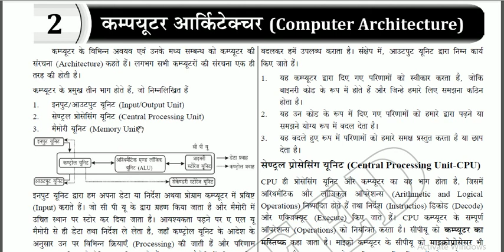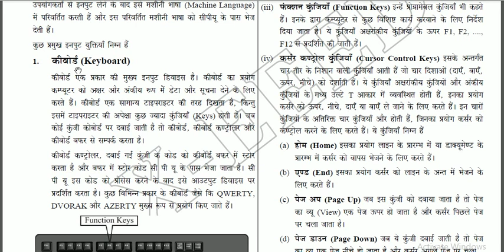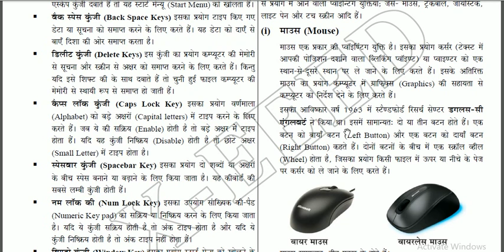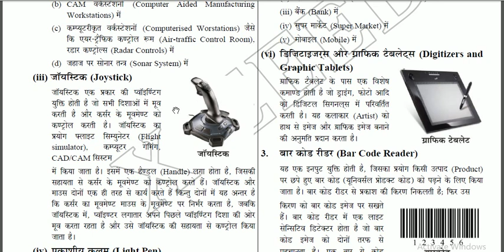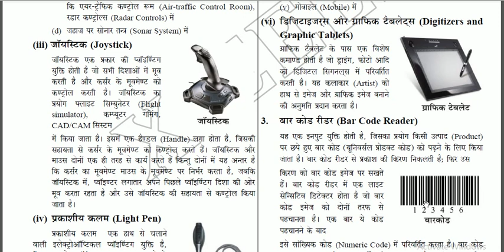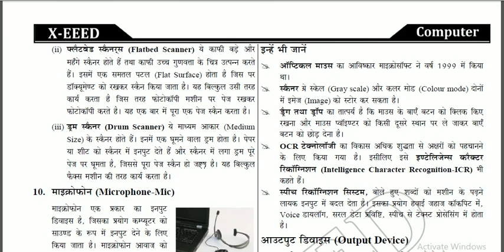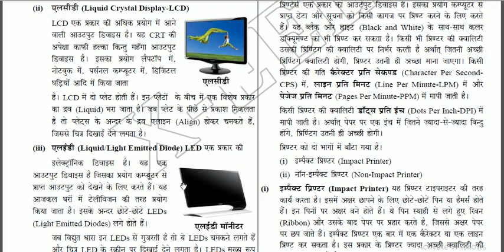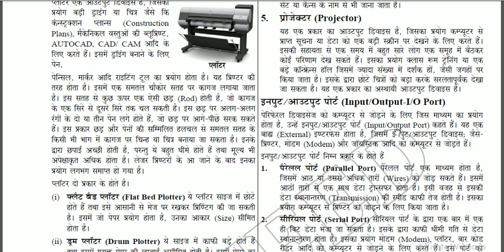CPCT Special - input and output devices। computer gk in hindi । railway । bank । current gk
CPCT_2021
computer gk by exam preparation
computer basics
gk quiz in hindi
computer knowledge
basics of computer
computer awareness
computer quiz questions
gk computer
knowledge of computer
computer awareness questions
computer knowledge for bank exam
computer knowledge questions
computer knowledge test
gk of computer, vishal education
computer questions and answers
computer knowledge questions and answers
computer literacy basics
computer gk questions with answers
computer awareness questions and answers
computer gk questions with answers in hindi
computer awareness online test
computer skills list

what is CPCT ?
How to install unicode for CPCT ?
How to apply for CPCT ?
CPCT | CPCT Exam | CPCT Apply | CPCT Syallbus | CPCT Result
Hindi Typing Test | Unicode - Mangal Font Hindi Test

CPCT क्‍या है ?
CPCT परीक्षा कब होती है ?
CPCT कितने बार दे सकते है ?
CPCT के लिए योग्‍यता क्‍या है ?
CPCT का syllabus क्‍या है ?
CPCT पास कितने % पर होते है ?
टाइपिंग किस फोन्‍ट में करते है ?
फोन्‍ट install कैसे करते है ?
CPCT Test देते समय क्‍या क्‍या सावधानियां रखनी चाहिए ?